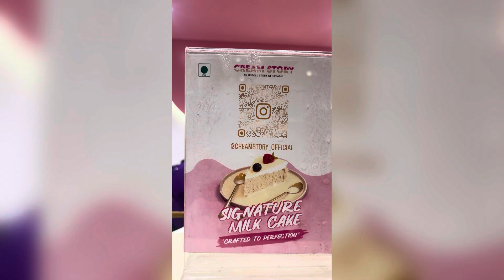Midnight fun | delicious looking desserts